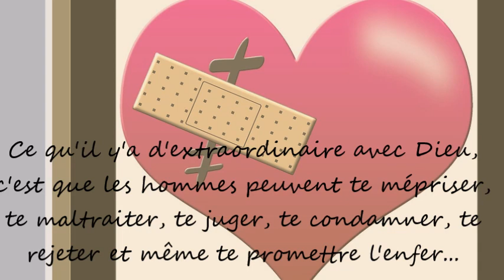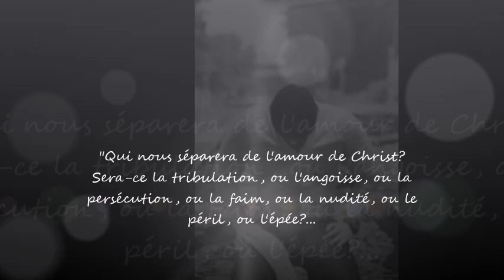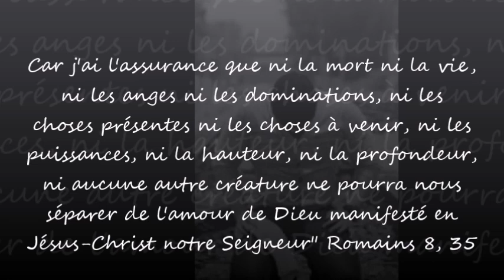Les gens peuvent te rejeter, mais Personne ne peut t'empêcher d'être accueilli par Dieu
Ce qu'il y'a d'extraordinaire avec Dieu, c'est que les hommes peuvent te mépriser, te maltraiter, te juger, te condamner, te rejeter et même te promettre l'enfer, mais personne ne peut t'empêcher d'invoquer ton Dieu, personne ne peut t'empêcher d'être pardonné, relevé, accueilli, aimé et considéré par Dieu.